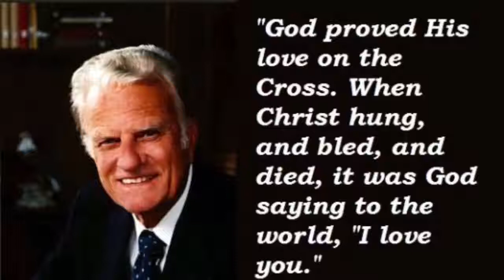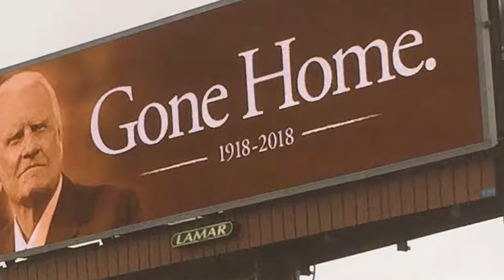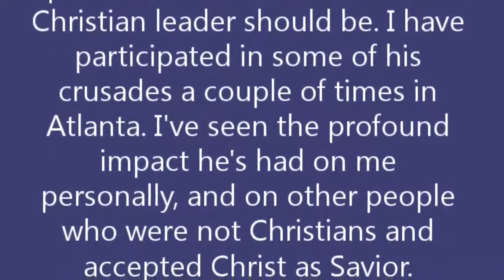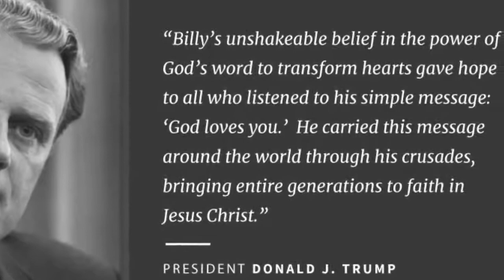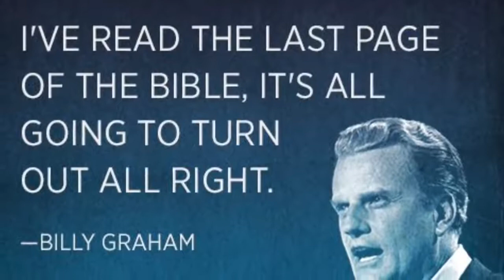I Can Only Imagine: A Tribute to Billy Graham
We remember the words of Rev. Billy Graham, speaking from the National Cathedral in Washington, at the President's request, as part of a special memorial service, following the events of Tuesday, November 11, 2001:
"This has been a terrible week with many tears. But, also it's been a week of great faith ... My prayer today is that we will feel the loving arms of God wrapped around us, and will know in our hearts that he will never forsake us, as we trust in Him."

Keep in mind that on the morning of that Memorial Service, there was only one civilian aircraft-in the entire United States-allowed to fly. Remember that all civilian aircraft had been grounded ... on that day, in November, 2001 ... there was only one civilian airplane allowed to fly ... the airplane which carried Billy Graham to Washington, DC...

Contagious Encouragement, entitled ""I Can Only Imagine": A Tribute to Billy Graham:"
(Here’s a direct link to Contagious Encouragement YouTube Channel”

Produced by WFSH in Atlanta for KeepTheFaith. Bart Millard performs his award winning  song "I Can Only Imagine" with the London Symphony Orchestra.
May God bless the Graham family during this time.
"I Can Only Imagine" Courtesy of Fairtrade. Written by Bart Millard and performed by  MercyMe.